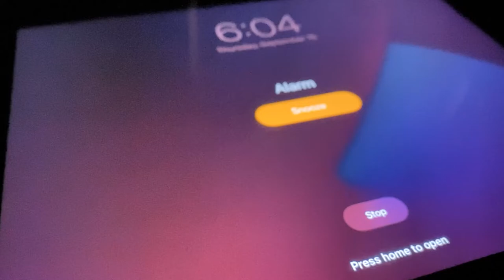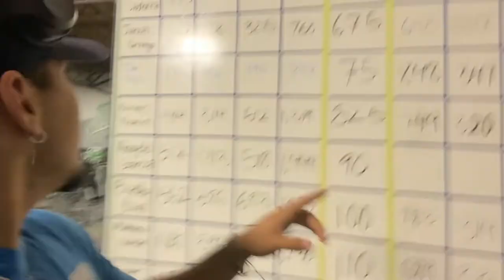Tortilla Challenge (with mitten)